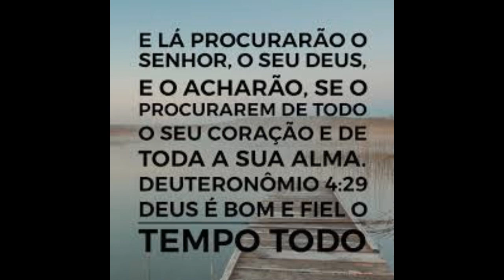Conhecendo a Deus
"E lá procurarão o Senhor, o seu Deus, e o acharão, se o procurarem de todo o seu coração e de toda a sua alma."
Deuteronômio 4:29